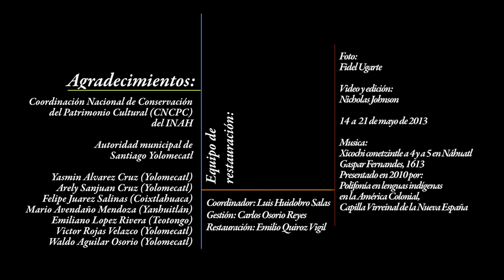El armado del retablo principal de Santiago Apóstol - Yolomecatl, Oaxaca